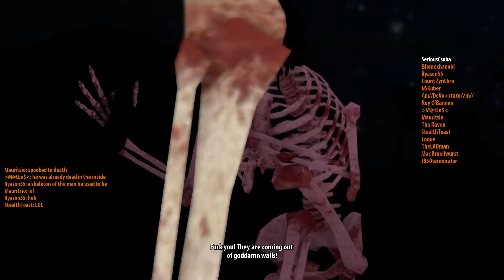BFE HALLOWEEN 2K16 Event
Vide recorded and edited by SeriousCsaba